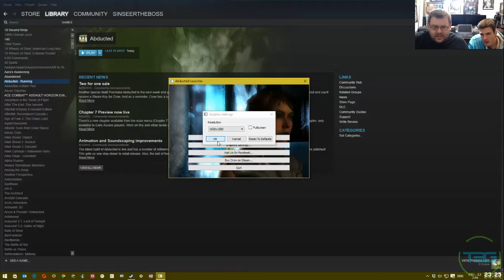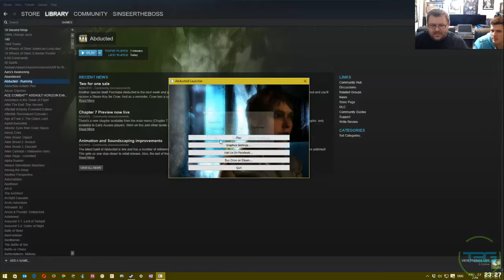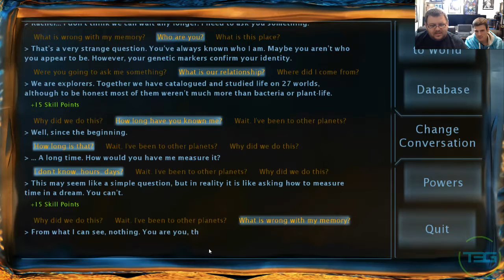T3G Plays Abducted (Steam Playthrough)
Dalibor continues his play-through of his Steam Library with Abducted!